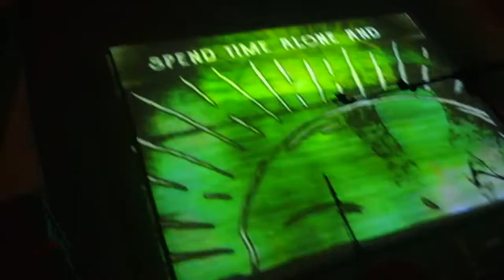Арсений Креститель - Голос Пятерочки + Outro (live) [Санкт-Петербург, Ласточка, 29.10.2021]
ПОДДЕРЖКА КАНАЛА УДОБНЫМ СПОСОБОМ:
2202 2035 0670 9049 - Дмитрий К. (Сбербанк)
Выступление группы Арсений Креститель в клубе Ласточка.